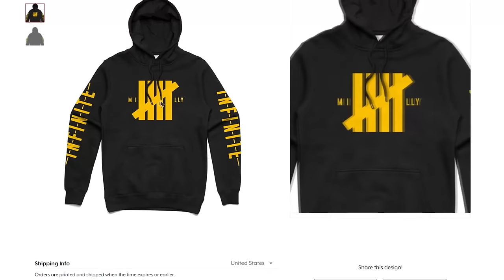The SCARIEST Short Films You Will EVER SEE ON YOUTUBE! (TERRIFYING)